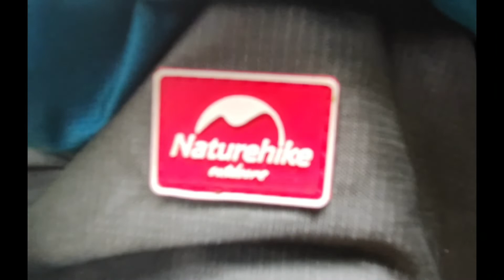2 Hari 1 Malam di Air Terjun Bukit Galing Kuantan